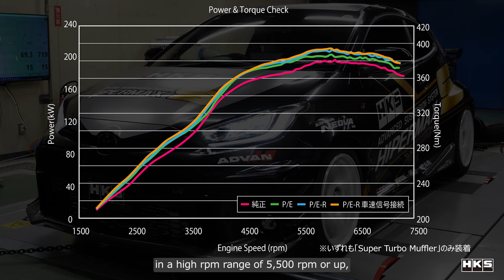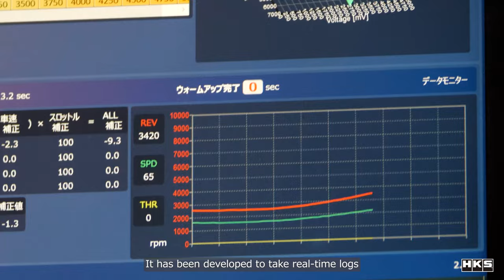HKS GR YARIS Project Development Vlog Vol.12 "Power Editor R"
HKSが贈る「GRヤリス 開発VLOG」12回目となる今回は、GRヤリスのブーストアップメニュー3製品めとなる「Power Editor R(パワーエディターR)」をご紹介いたします。

「Power Editor」と同じくカプラーオンでのブーストアップを行うアイテムとなりますが、「圧力センサー」だけでなく「エアフロセンサー」「回転信号（カム角センサー）」を用いてより細かく制御を行うことを可能としました。
配線加工によって「車速信号」も使うことができますので、各ギアに合った細かな補正をかけてさらなるパワーを引き出すことが可能です。

近日リリースとなる注目メニューをチェック！